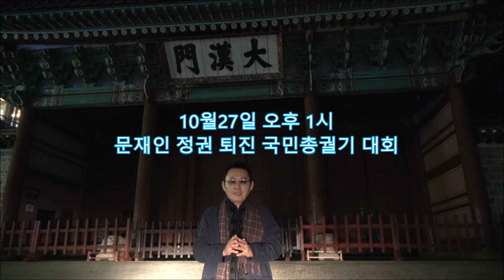긴급! 10월27일 오후 1시 서울 대한문에서 무슨 난리가 날까? 윤칼세TV(2018.10.22)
@@@@@@@윤칼세 TV를 시청하신 후 칼럼으로 읽을 수 있습니다.

정치전문칼럼 블로그로 바로가기→윤창중칼럼세상

@윤칼세 TV 자발적 구독료 납부
국민은행 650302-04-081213 예금주 윤창중
구독 버튼도 눌러주시면 감사하겠습니다

구독료 도서구입 안내 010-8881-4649